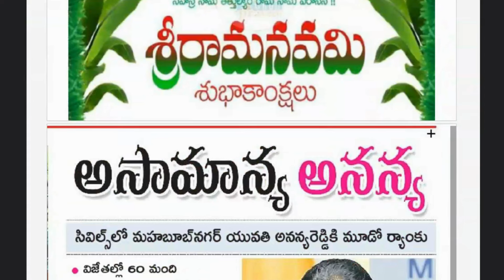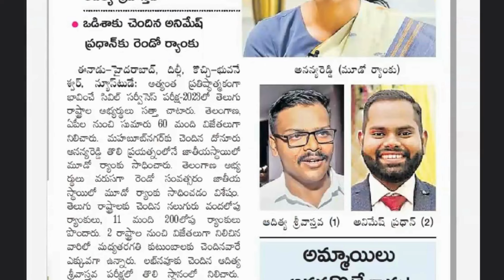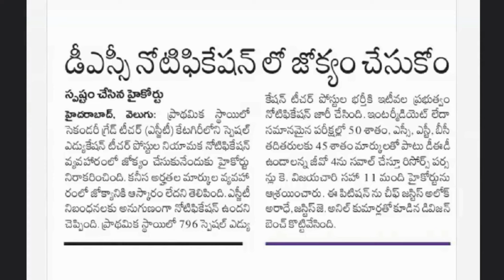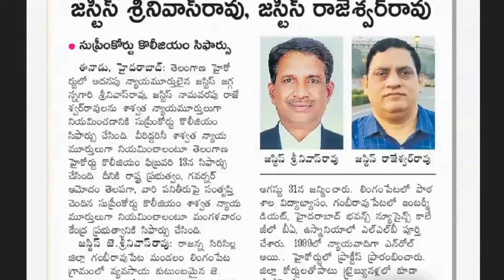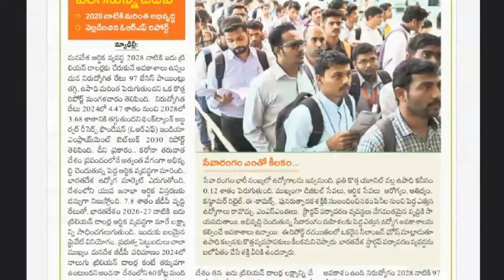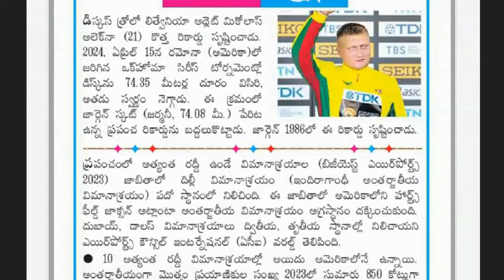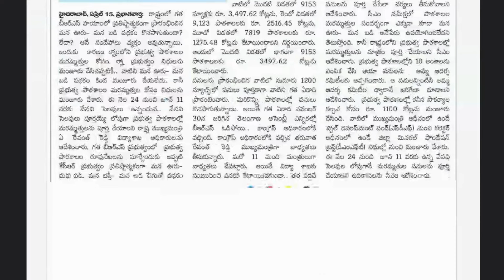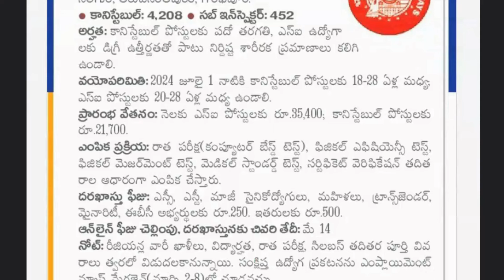డీఎస్సీ నోటిఫికేషన్ లో జోక్యం చేసుకోలేము || సివిల్స్ ఫలితాలు